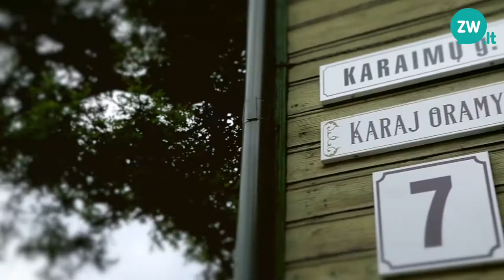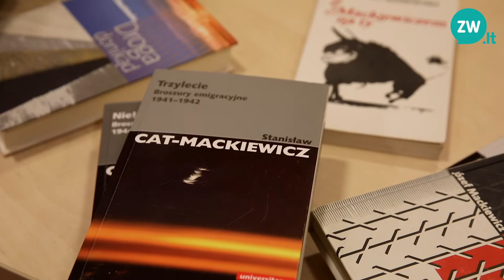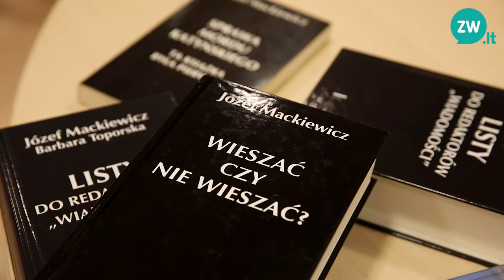Wszędzie dobrze, ale w domu najlepiej: Aleksander Radczenko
Dwie wybitne postaci dwudziestego wieku – bracia Józef Mackiewicz i Stanisław Cat-Mackiewicz, którzy w Wilnie spędzili ważny okres swojego życia. Pisarze, publicyści, dziennikarze, kronikarze niełatwych dla Wilna, Litwy i Polski czasów. Oboje byli zawziętymi antykomunistami, ale politycznie różnili się ze sobą tak bardzo, że w życiu dorosłym zerwali ze sobą kontakt. Mimo to ich wkład w dyskurs polityczny i literaturę dwudziestego wieku jest niezaprzeczalny. O braciach Mackiewiczach rozmawiamy z inicjatorem ich upamiętnienia w Wilnie Aleksandrem Radczenką – publicystą, prawnikiem, autorem bloga „Inna Wileńszczyzna jest możliwa".